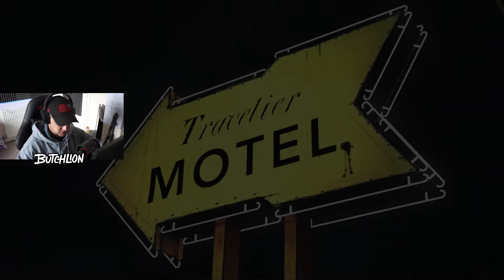HE DIED ALREADY?!?!? / Walking Dead Season 1 / Ep 4. (First Playthrough!)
Hello and welcome to another episode of Butch makes all the wrong decisions in the Walking Dead by telltale games!

🌎 I'm passionate about making the world a better place. And if we can make the world a better place for one person a day, together, we can change the world.